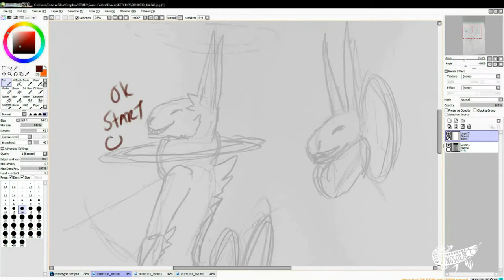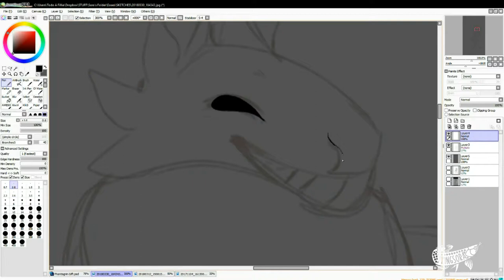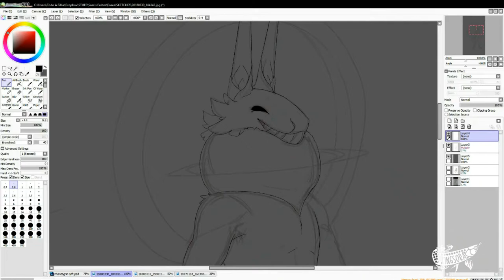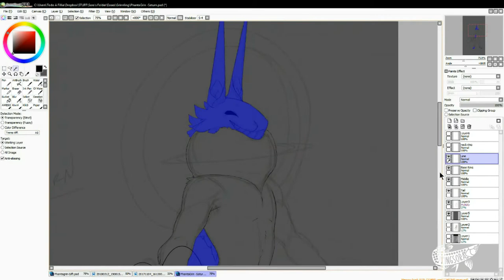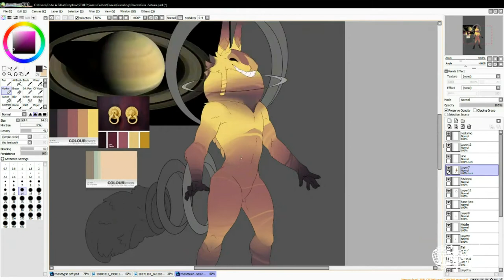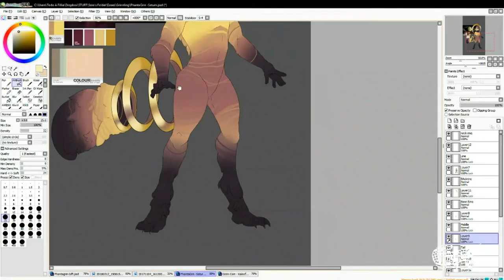[Speedpaint ] Phantagrin Saturn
Phantagrin design that was put up for auction, @cygnean and I plan on doing a planet set, this boy is Saturn!  I had some difficulty coming up with the  pose, but overtime I got it!

for now please enjoy!!

Complete piece!
▼ MUSIC